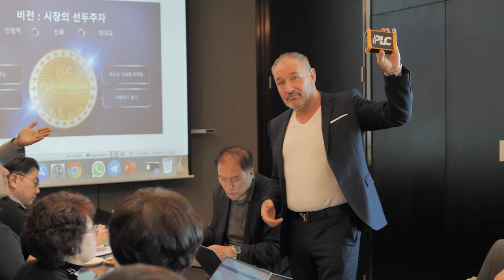Dirk Fricke: «How I changed my life with PLATINCOIN»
In this video, you’ll hear the story of one of our top leaders at PLATINCOIN, entrepreneur and investor Dirk Fricke. Today, he has more than 100 000 people in his structure, and this number is growing with each day.

In this video, Dirk talks about his life before PLATINCOIN, how he managed to achieve financial freedom, and how his life has changed today!

Watch this video, get inspired for change, and share it with your partners!

MB01MQSY7YVEZ5U